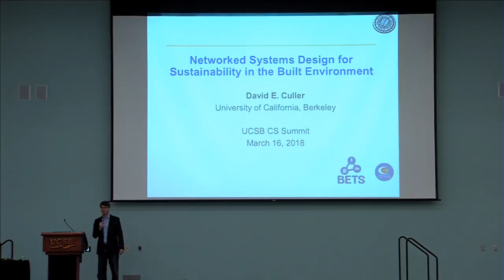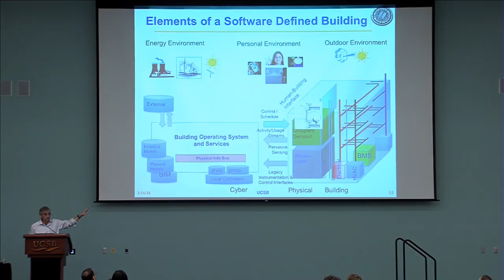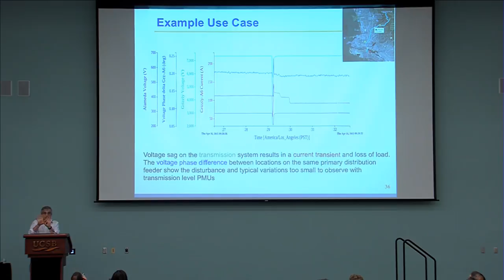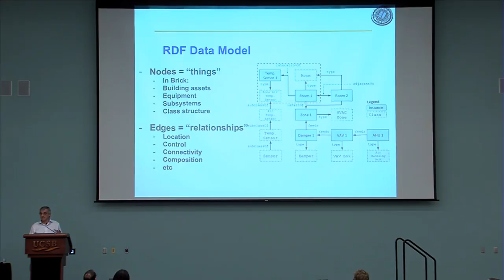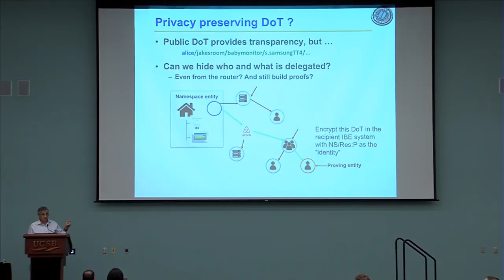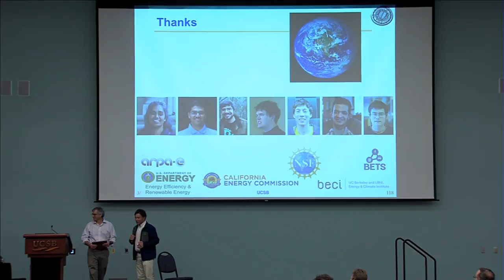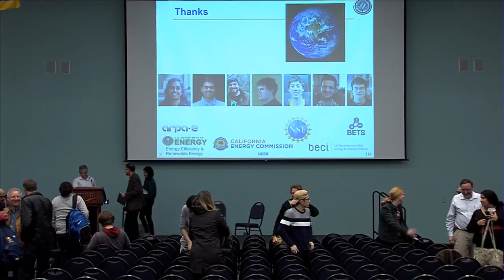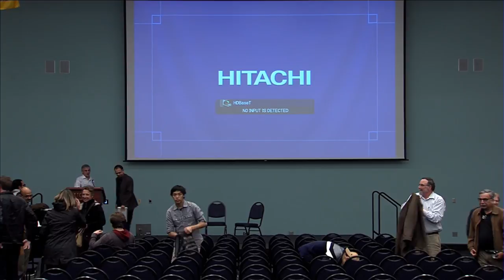UCSB College of Engineering Live Stream